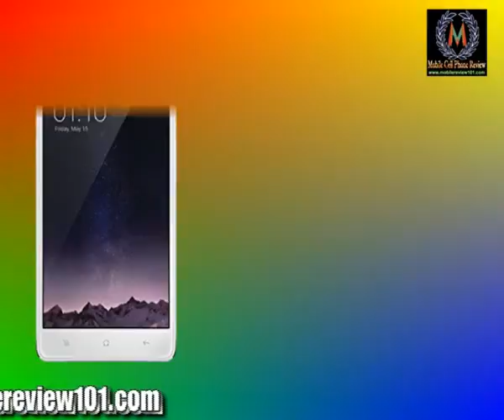OPPO R7 Lite with 8MP Selfie Camera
OPPO has launched latest smartphone R7 Lite.